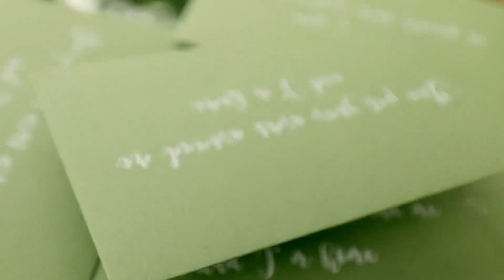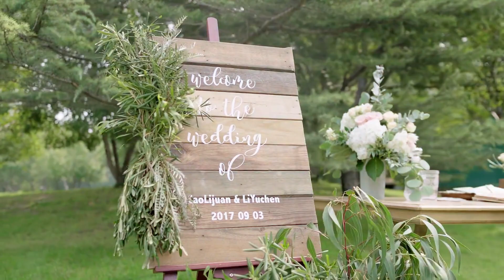曹儿与发条 | 20170903 婚礼快剪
快剪出来啦，曹小姐成为李太太已经满一个月，那天每一个片段又在脑海中浮现，平凡又充满惊喜的一天，有阳光有家人有朋友有我们最真实笑与泪。

感谢Ievent的策划与Mr.Look的视频